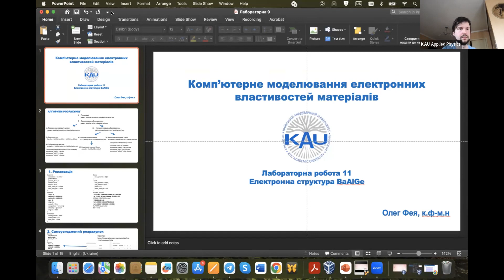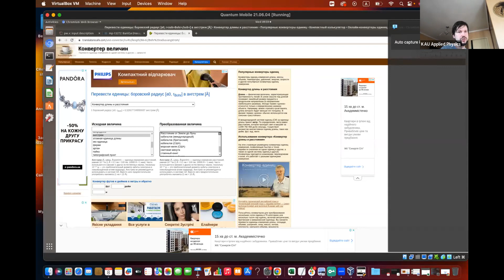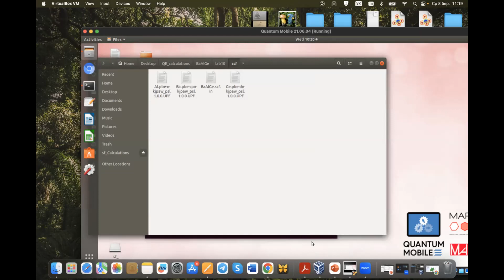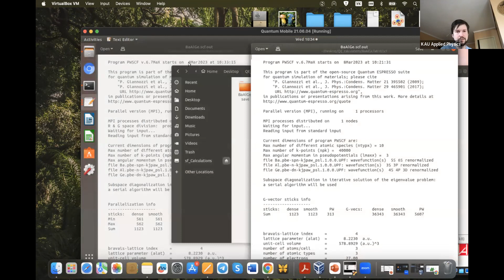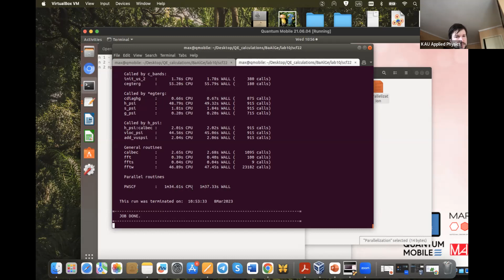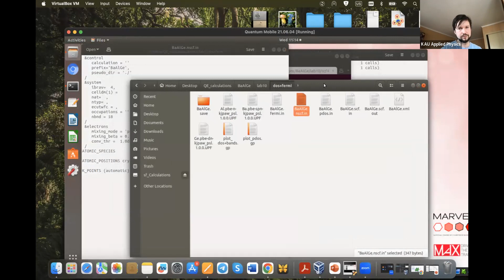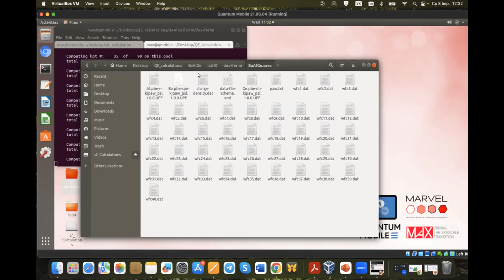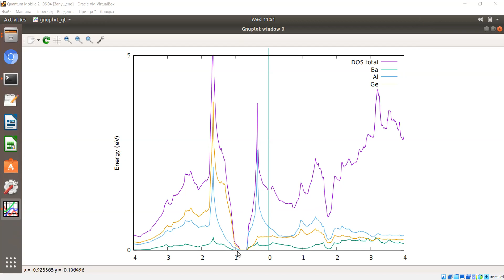КМАВ: Лабораторна робота 11. Електронна структура BaAlGe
Курс: Комп’ютерне моделювання електронних властивостей матеріалів (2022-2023)
Лектор: Олег Фея
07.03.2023